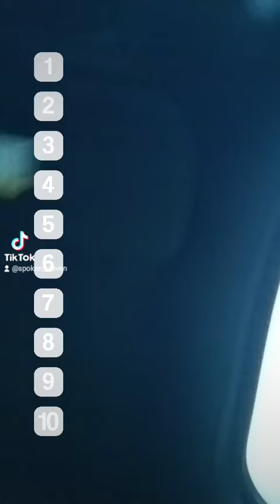horror movie ranking